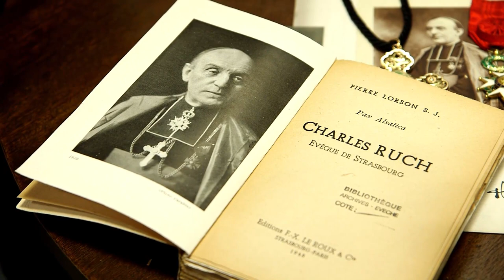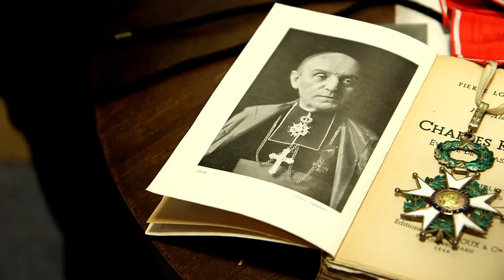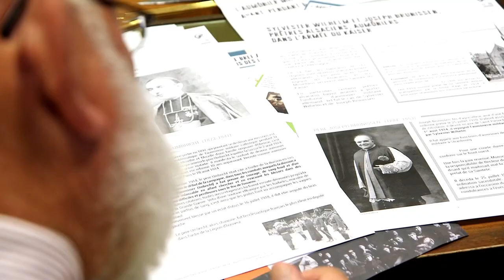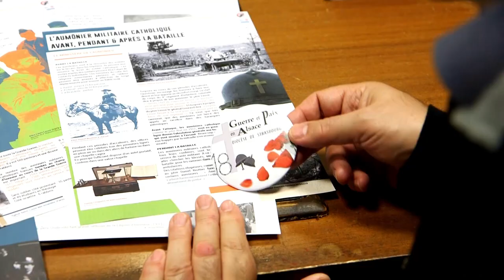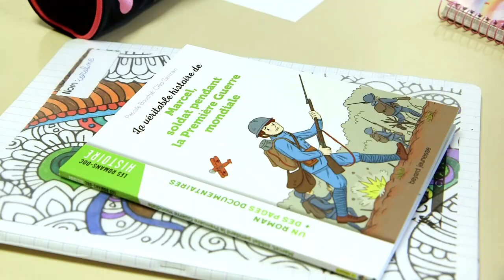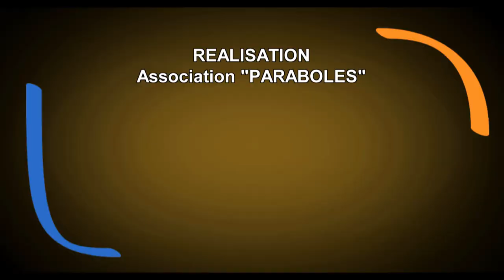Magazine Paraboles n°640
EXPO-AUMÔNIERS-MILITAIRES-14-18
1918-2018, le diocèse de Strasbourg commémore lui aussi la fin de la Grande guerre. Son programme s’insère dans celui, national, de la mission Centenaire. Voulu par Ravel lorsque évêque aux armées et poussé ensuite cette année devenu archevêque de Strasbourg. Parmi les événement, Paraboles vous en propose 3, très différents pour évoquer ce souvenir de cette grande guerre. Numéro spécial.                                    Reportage :Chloé FABRE  - Antoine THOMAS
                                           CONCOURS DESSINS
 Dans le cadre du centenaire de la guerre 14-18, un concours scolaire dans les établissements catholique d’Alsace a été lancé. Parmi les participants, la classe de cm1 de l’école St Jean à Colmar. Concours pluridisciplinaire, cette classe mêle dessins et écritures pour transmettre la dureté de la guerre. .                                            Reportage :  Antoine THOMAS – Marc JONAS
….LA MARCHE POUR LA PAIX
 Dans le cadre de la commémoration de la fin de la première guerre mondiale, le diocèse de Strasbourg a organisé mercredi 24 octobre un événement intitulé « marche pour la paix ». Près de 400 personnes ont répondu à l’invitation pour cheminer entre Schweighouse vers l’abbaye de l’Oelenberg. .
  Reportage :  Cécile HANS-KOHLER – Jean Pierre BERTRAND
Durée : 04 minutes et 01 seconde
Durée totale du magazine : 14 minutes et 27 secondes